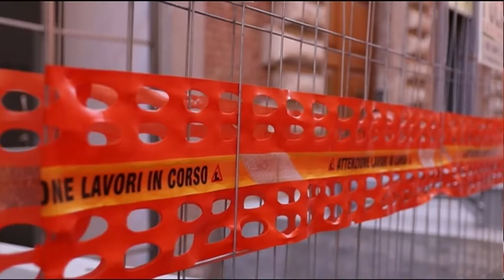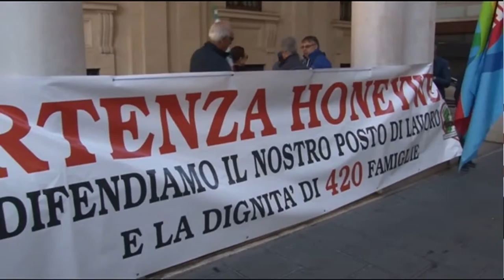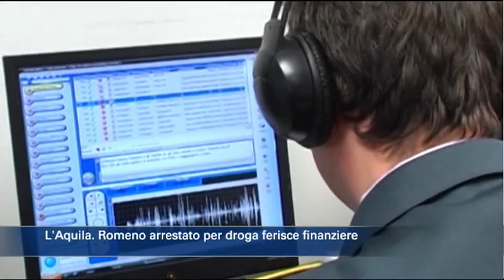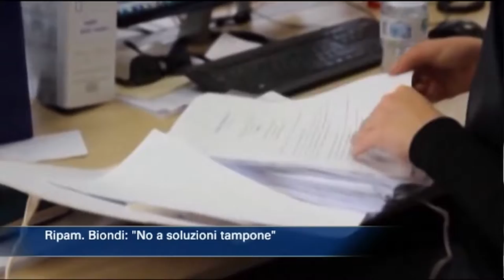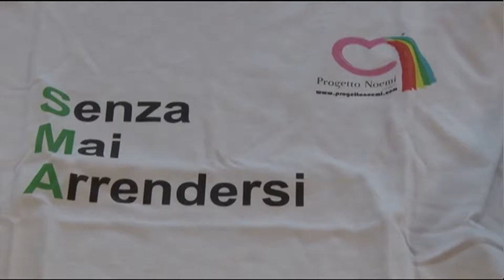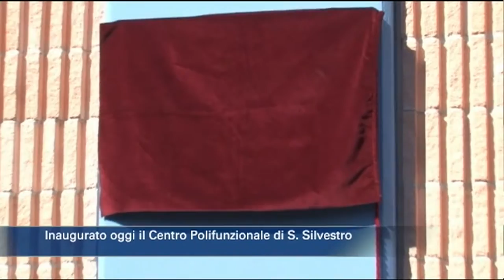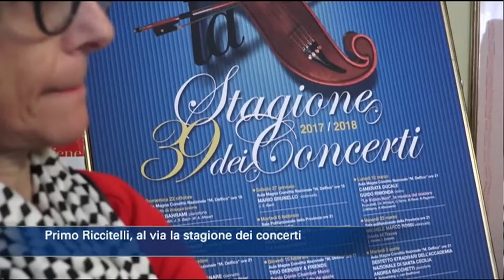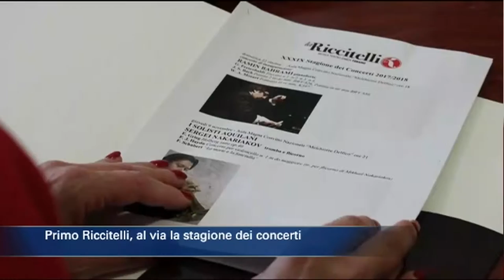TgSei edizione delle 19 di lunedì 16 ottobre 2017